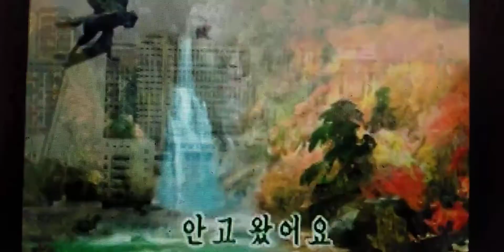우리 자랑 안고 왔어요 재일 조선 학교 가라오케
われらの自慢を抱いて来ました